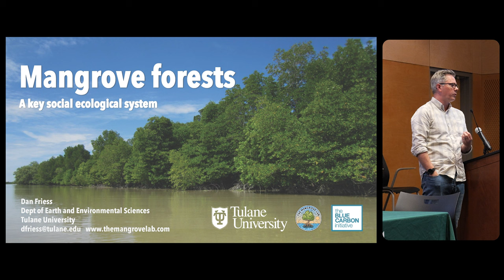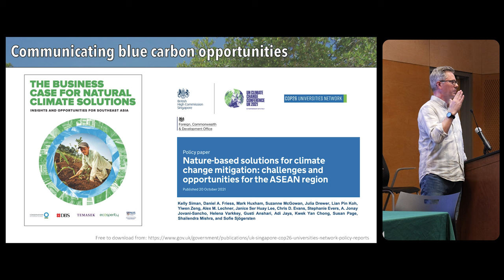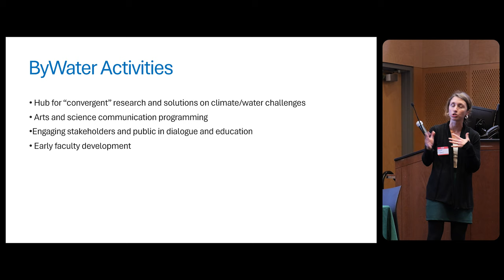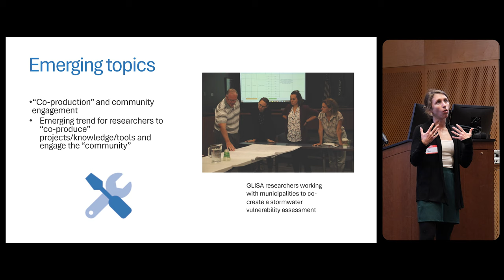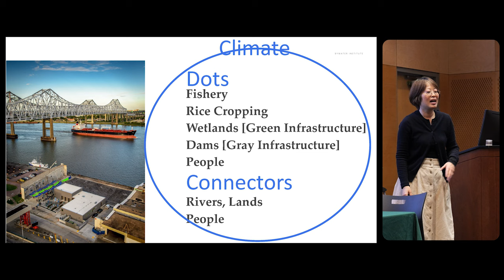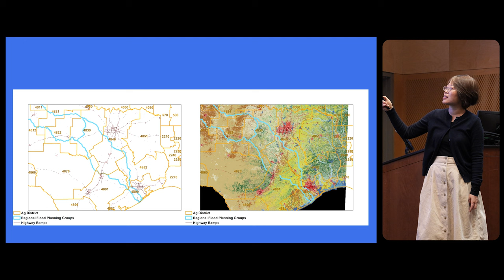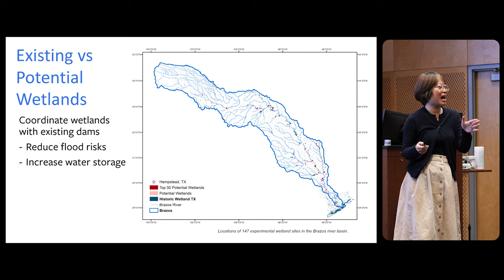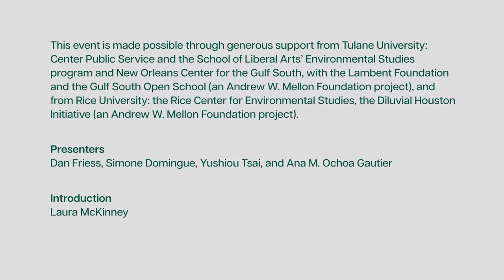Climate Change Across Disciplines - Gulf Coast Connections 2024 - Part 2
Recording of panel, Climate Change Across Disciplines, part of the Gulf Coast Connections 2024 conference held on March 1-2, 2024 at Tulane University in the Lavin-Bernick Center for University Life (LBC), Kendall Cram Lecture Hall.

For the third annual Gulf Coast Connections, scholars, non-profit leaders, artists, and architects from across the Gulf Coast gathered on Tulane's campus to learn from each other and foster new collaborations. Throughout are conversations around pedagogy, arts engagement, architecture and design, and building a better future for the Gulf Coast.

Timeline
00:00:00 - Introductions
00:03:29 - Dan Friess
00:19:43 - Simone Domingue
00:38:49 - Yushiou Tsai
00:55:33 - Panel Q&A

Presenters:
Dan Friess, Simone Domingue, Yushiou Tsai, and Ana M. Ochoa Gautier

Introduction:
Laura McKinney

This event was made possible through generous support from Tulane University: Center for Public Service and the School of Liberal Arts' Environmental Studies program and New Orleans Center for the Gulf South, with the Lambent Foundation and the Gulf South Open School (an Andrew W. Mellon Foundation project) and from Rice University: the Rice Center for Environmental Studies, the Diluvial Houston Initiative (an Andrew W. Mellon Foundation project).

Organized By
Rebecca Snedeker, NOCGS Clark Executive Director
Laia La Rue, NOCGS Program Coordinator
Regina Cairns, NOCGS Executive Secretary
Joseph Campana, Rice University
Weston Twardowski, Rice University